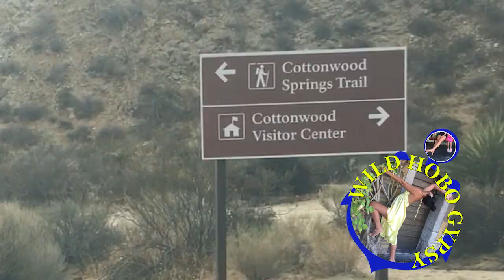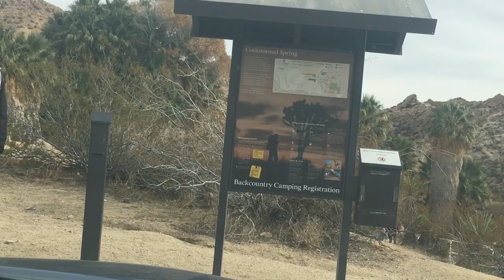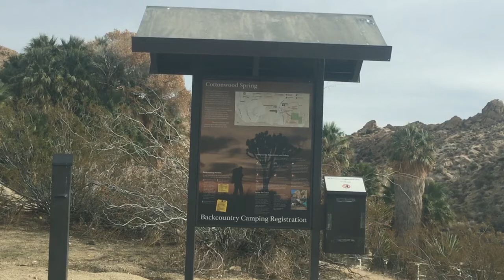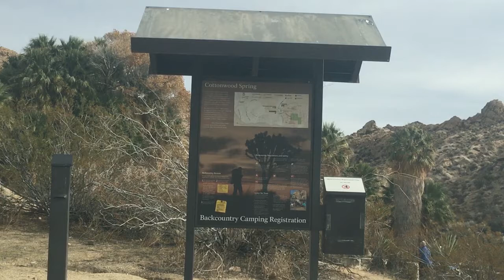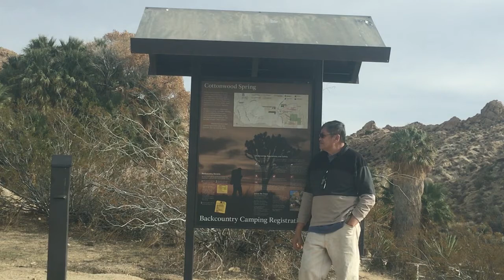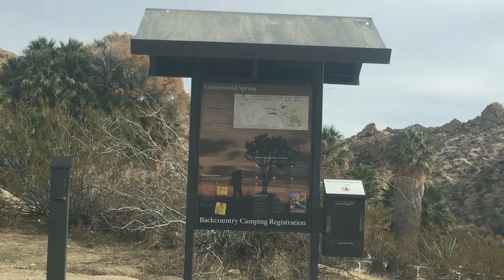Series 7 Cottonwood Springs Nature Hiking Trail Joshua Tree National Park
Desert retreat in Joshua Tree National Park with old gold mills, hiking trails & campsites. Located in: Joshua Tree National Park